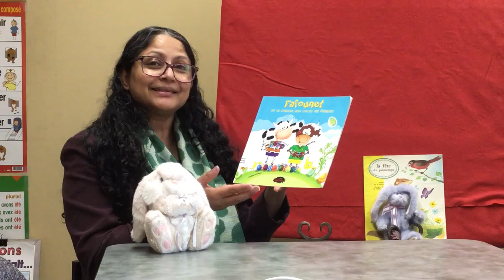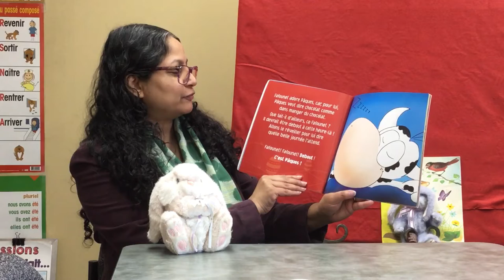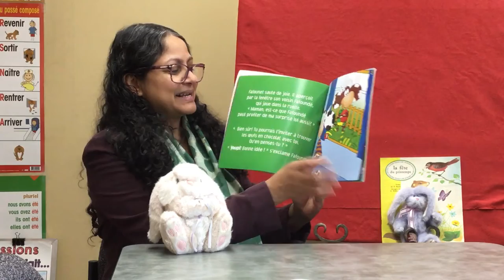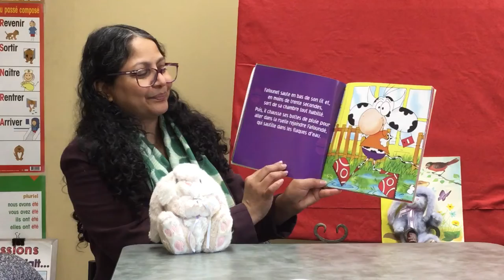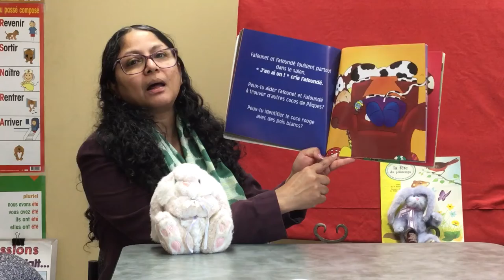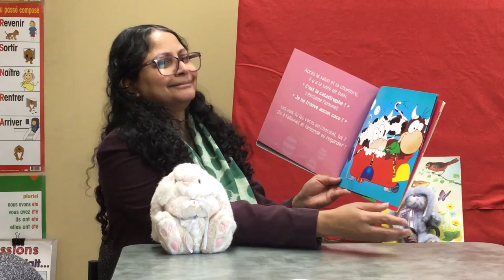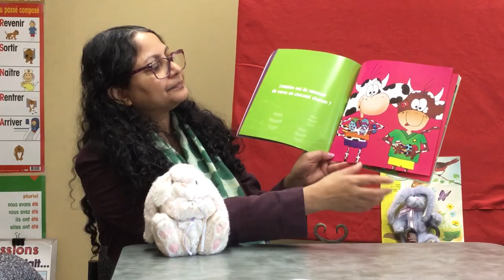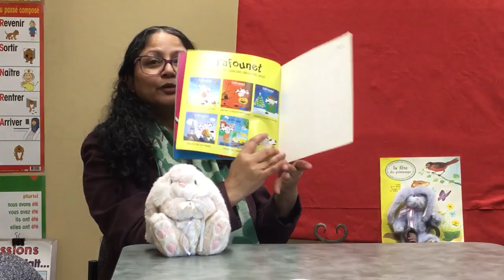“Fafounet et la chase aux cocos de pâques”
Histories pour enfants lue par Brinda - Formation de langue seconde au CRFM de Winnipeg